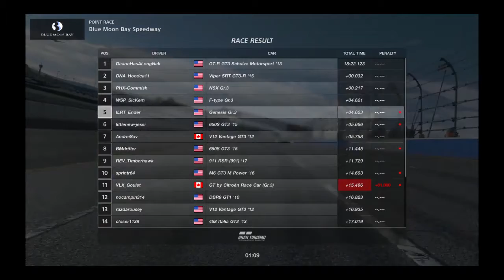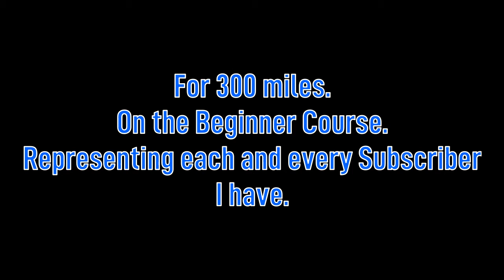Ender vs. The 2020/21 Manufacturer's Exhibition Season - Race 4 at Blue Moon Bay Speedway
for once, i actually speak
im so sorry you had to hear me though

- SLING SHOT / Takenobu Mitsuyoshi
- Regal Ruins : Back in Time / Richard Jacques
- The King of Speed-RACE (2001 Version)
- Let's Go Away (Saturn Version)